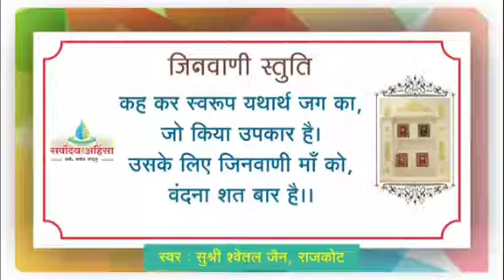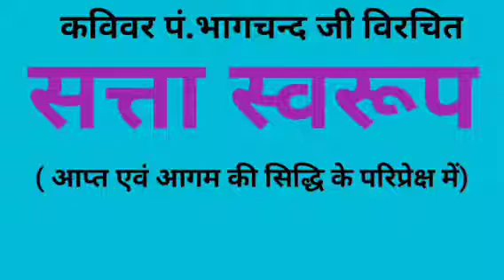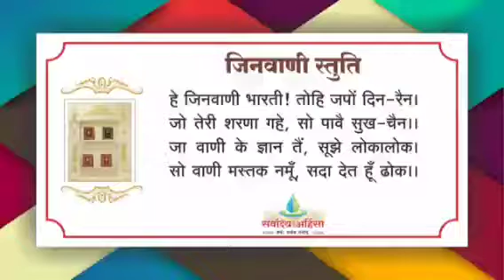39 सत्ता स्वरूप ॥ गृहित मिथ्यात्व के त्याग की अपूर्व प्रेरणा ॥ विशेष सन्दर्भ मो.मा.प्र ॥ 6 MAR 21SAT